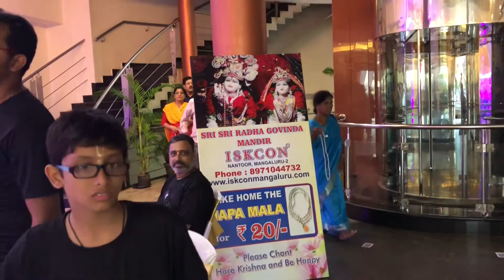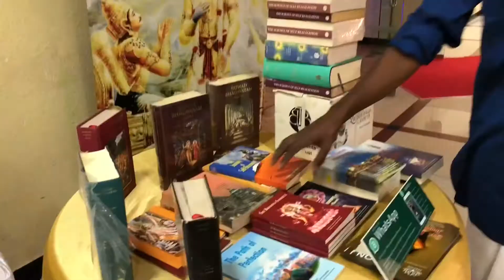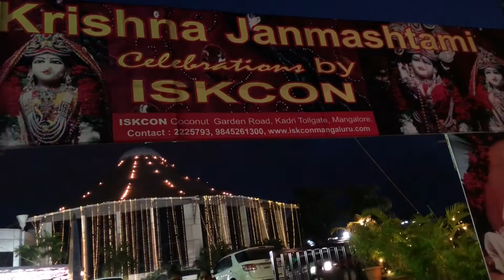Celebrating Janmashtami at Mangalore,Karnataka //ISKON Temple biggest festival //Sangita Sen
In this video you will enjoy watching one of the biggest festival celebrated all over world and in India.
I visited Mangalore to witness the joy of Janmashtami.
My channel-  Insider Vlogger